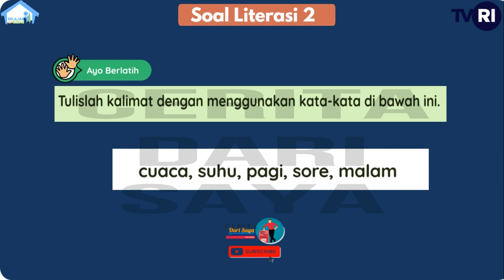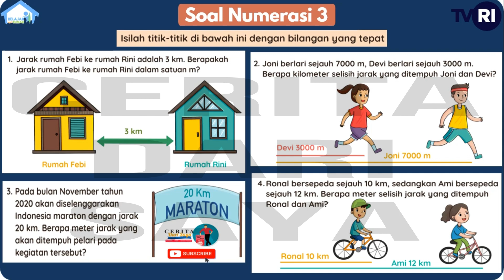SOAL DAN JAWABAN TVRI KELAS 3 SD SELASA 2 MARET 2021 | ADA APA DI LANGIT SANA?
Halo semua, Semoga kalian selalu sehat dan penuh semangat belajar yaa, pada video kali saya menyampaikan Soal dan Jawaban TVRI Hari ini Selasa 2 maret 2021 Kelas 3 SD, Episode 41 Ada Apa di Langit Sana?
Catatan : Dalam video soal dan jawaban TVRI ini, saya hanya membantu menyampaikan informasi dalam bentuk video, dimana saat ini banyak pembelajaran diterapkan untuk siswa yang belajar dari rumah di masa pandemi saat ini, adapun sumber soal dan jawaban dikutip dari modul literasi dan numerasi, dan dimohon untuk tetap mengecek kesamaan soal dan jawaban yang tayang di TV TVRI sesuai jadwal. Video ini hanya ditujukan kepada orang tua untuk memandu proses belajar anak
Sinopsis : Episode 41 Ada Apa di Langit Sana?, BELAJAR dari RUMAH Melalui TVRI hari ini Selasa 2 maret 2021 Kelas 3 SD Kak Jo menjelaskan tentang pengaruh matahari di tata surya yang bisa mempengaruhi iklim dan cuaca di bumi. Perbedaan iklim dan cuaca ini juga membuat bumi punya beraneka ragam kehidupan. Lalu, Dodi dan Shinta mengenal jarak antara matahari dan planet yang ada di tata surya. Mereka juga belajar mengubah satuan kilometer pada jarak matahari kesuatuplanet,dengansatuanmeter.Kemudianmenghitung selisih jarak antara matahari dengan planet satu dan planet lainnya.
Sesuai dengan panduan BELAJAR dari RUMAH Melalui TVRI Selasa 2 maret 2021 Kelas 4 SD soal terdiri dari pemenuhan kompetensi literasi dan numerasi
Literasi :
1. Mengetahui matahari sebagai pusat tata surya.
2. Matahari mempengaruhi iklim dan cuaca.
3. Planet-planet yang mengelilingi matahari.
4. Kosakata baru: cuaca, suhu dan pagi.
Numerasi :
1. Mengetahui satuan meter dan kilometer melalui tangga satuan panjang dengan konteks jarak antara Matahari dan delapan planet.
2. Mengkonversi nilai satuan panjang dari meter ke kilometer dan sebaliknya.